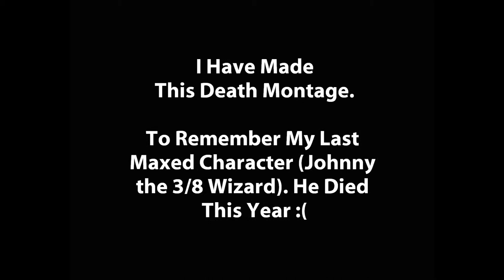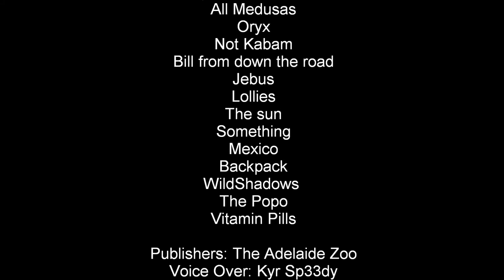Realm of the mad god: Create 2013, goodbye guys?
Hey guys, I know I have not posted a video in along time. So I know you gathered the fact that I had quit.

This is my entry for the "Create 2013" contest. I know I wont win because there are so many talented people making videos too. But if I do win something. I will consider playing again. If I win nothing (most likely) I may come on every now and may post a video if something amazing happens. But before we find out the videos have fun and goodbye (maybe).